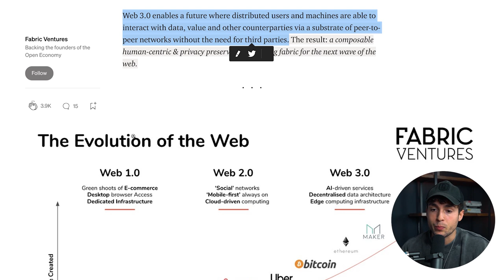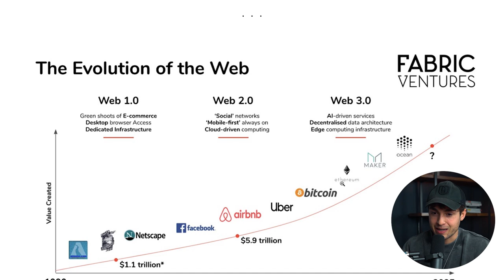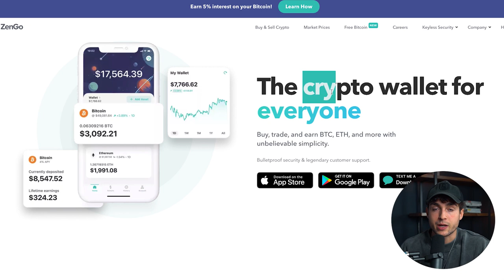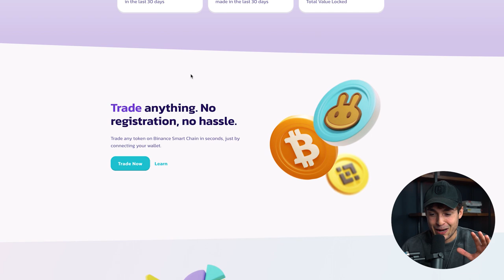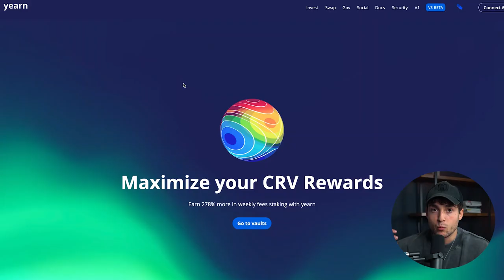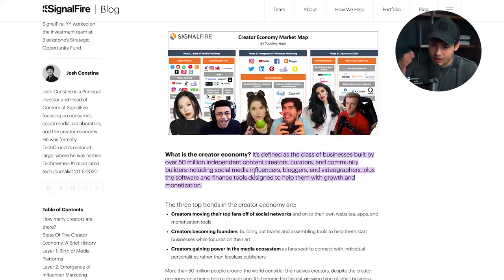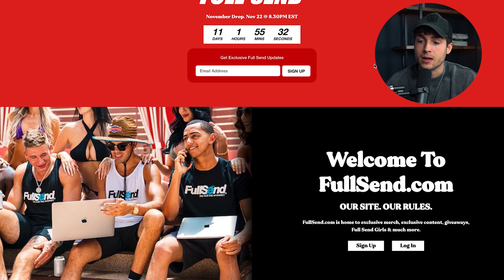Top 3 NEW Most Profitable SMMA Niches for 2022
In this video, I share with you 3 untapped SMMA Niches that are going to be extremely profitable in 2022.